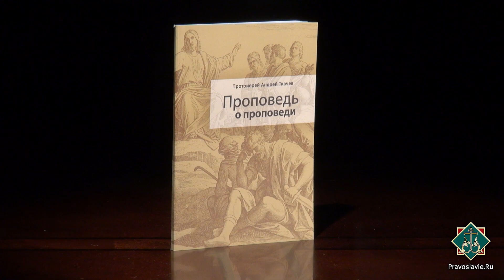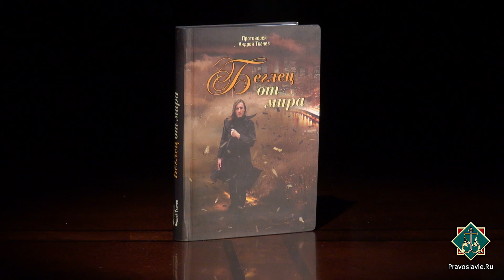Протоиерей Андрей Ткачев. «Проповедь о проповеди» и «Беглец от мира». Цикл бесед о книгах